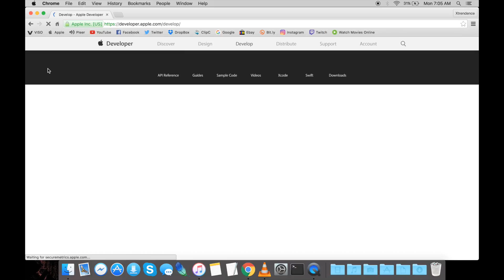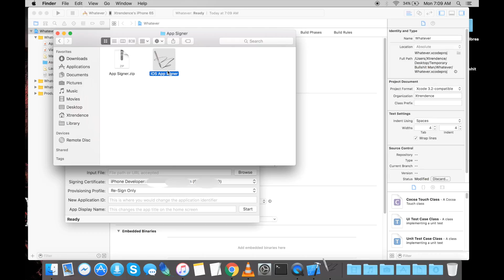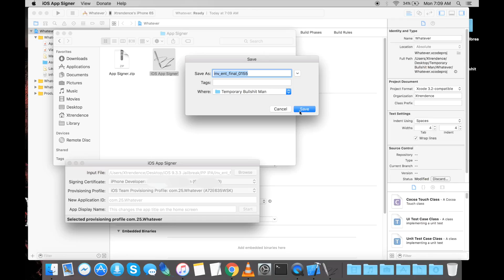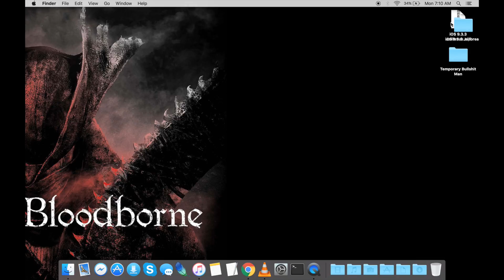How To Jailbreak iOS 9.3.3 On Mac (Potentially Installs 1 Year Certificate) (Using XCode)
*Not recommended for users with zero knowledge of XCode, Jailbreaking and related topics, proceed with caution*

Package Download (App Signer & IPA File)

Hey everyone, Xtrendence here and I hope you enjoy the video!

Thank you for any comments and ratings (including dislikes), it helps me understand what my audience enjoys and is a type of feedback :)